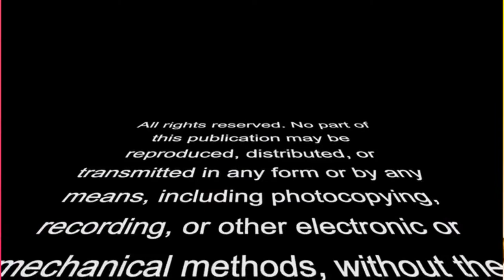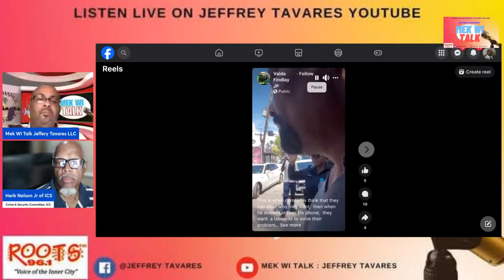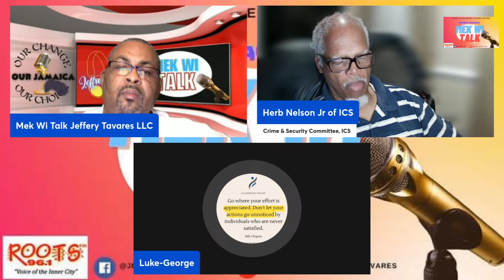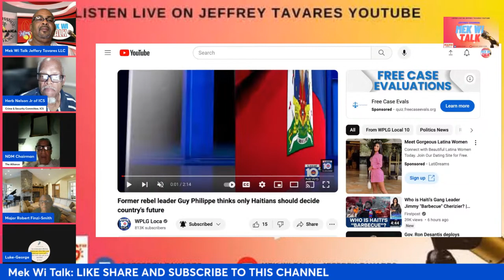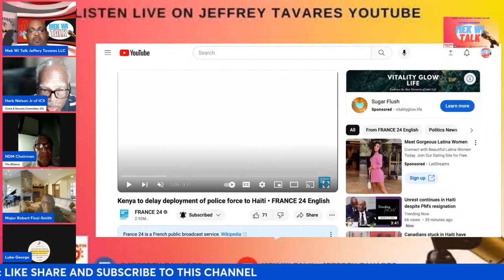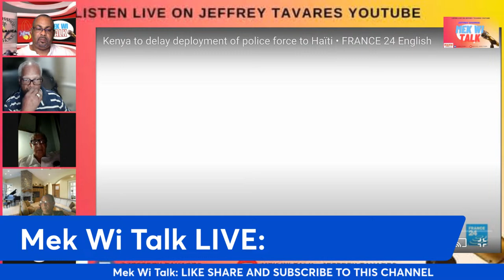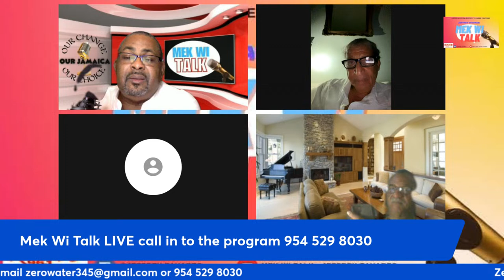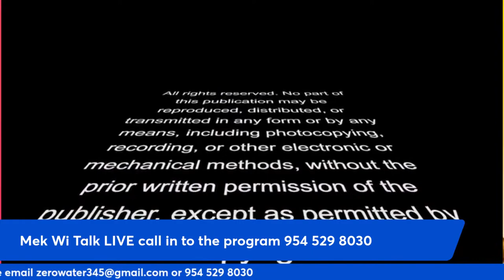Negril Residents protest lack of water/3 Political Parties Unite in Jamaica/Haiti in Crisis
Mar 13,2024
Mek Wi Talk Jeffrey Tavares LLC
Luke George  Cooke Human Right Activist
Michael Williams Chairman of the National Democratic Movement